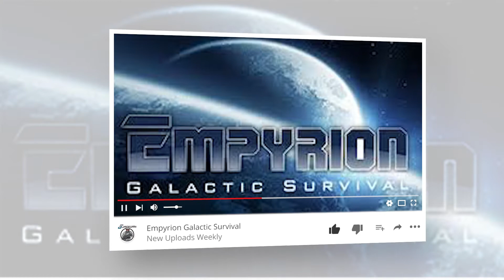7 Days to Die [] War3Zuk Alpha 18.4 B4 A10 Overhaul [] Perma Death Day 5 Pt. 2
7 Days to Die War3Zuk Mod Alpha 18.4 (B4) A10 OverHaul
 Perma Death Season Two

Join Jadiwan in his travels, as he tries to survive in a brutally unforgiving post-apocalyptic world overrun by the undead, bandits and other survivors. Follow Jadiwan’s story as he explores looking for a place to fortify a base of operations, were he can start to gather the supplies he needs to construct his stronghold, make weapons and armor to defend against the horde that seems to show up every 7 days!

About War3zuk Alpha 18.4 B4 AIO OverHaul:

What this Mod is about, This Mod changes around 85% of the Total game in the sense of Code, it adds many weapons most of which have been bought from various stores to try to get the best looking and playing Mod I can manage. Its constantly being worked on and improved and should always be kept up to date with the latest version of the main core game, The AIO also adds many blocks and different items that require abit more learning in order to understand how it all works. A good example of this is the main weapons are no longer repaired using the default repair kits, but instead use 4 custom made variants that are crafted on the player to do with each type of gun. The link above explains the mod in much more detail.

Thank you to the following Modlet creators who helped shape out the world with their modlets:

XythCommunityProject For the following Modlets. 0-CreaturePackAnimals,0-CreaturePackHumans,0-CreaturePackZombies
Bdubyah For the following Modlets. BDubs Marauder,BDubs MRAP,BDubs Nuka Colas,BDubs Pickup,BDubs WillyJeep
Moong oignonchaud For the following Modlets. Hitmarkers
Khelldon For the following Modlets. Khelldon Screamer Bears
Moong oignonchaud For the following Modlets. Moong Military Tablet
Atlas For the following Modlets. More Vanilla Food
Sirillion For the following Modlets. SMXhud,SMXmenu
Telrics For the following Modlets. Telrics Health Bars 2.0
Valmars For the following Modlets. Valmars Buffed Supply Crate Drops
Xyth For the following Modlets. Xyth SteelBars
Snufkin For the following Modlets. Snufkin Custom Zombies

Main Modlets Are as follows:
War3zuk Alpha 18 AIO, War3zuk Paintings XXX 2x3, War3zuk Suicide girls XXX

This Includes 6 Worlds which are named the following:
Ethos Mount 8k Custom, Ethos Blunt 8k Custom, ValhQll 8K Custom, OfficialServerMapAIO
War3zukAIOMap, War3zukFunTownDelta (Newest Map Custom Prefabs, Custom Models and Traders)

Some of War3Zuk’s original modlets that were used to create this AIO are as follows. Around 20 or so more have been added directly to the AIO that can’t be made into modlets due to them needing certain bits of code from the AIO so would cause Conflicts.

HD Jukebox Dubstep, HD Jukebox Reggae, HD Katanas, HD Lock Pick, HD Mega Vault, HD Mini Hatched, HD Pump Jack, HD Supply Boxes, HD Truck Elevator, HD Wrench